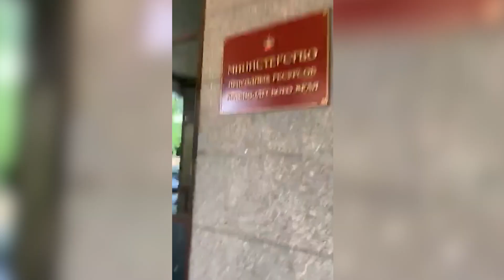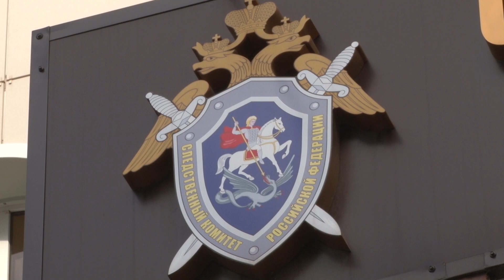Место происшествия. Выпуск от 28 сентября 2020